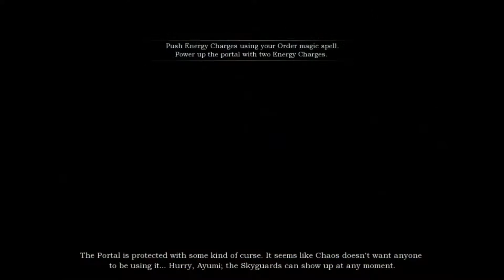Blades of Time [3]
To help the humans, or nah?
I think... Nah!